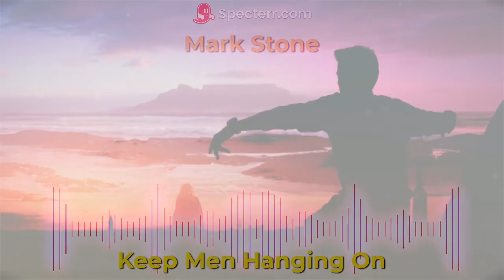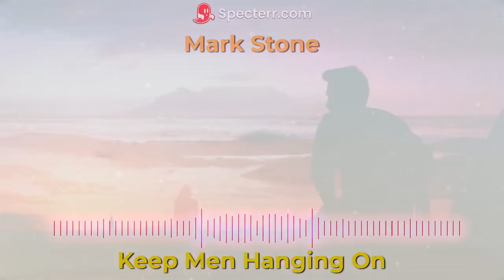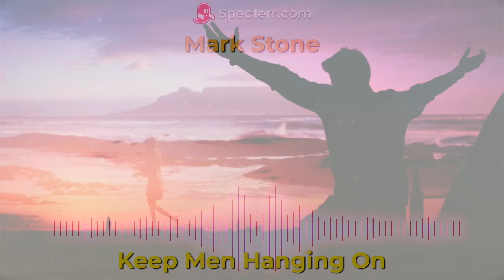"You Keep Me Hanging On" by Kim Wilde covered by Mark Stone for LaGrunge Music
We Hope you liked moremusicin2021 because LaGrunge Music

LaGrunge Music
LaGrunge Music Merch would not exist if not for the LaGrunge Music
LaGrunge Music Merch Family. We hope you'll consider joining them and supporting us
We have been releasing 2-3 songs per month to our subscribers and then releasing one to the public every month since January 2019 and we will continue to do so with the help of our friends and family for a very long time.

As a fan of music I think being there 1st should be acknowledged and rewarded I'd love to welcome you to our

My deepest most heartfelt gratitude for all of those who decide to support us.

We genuinely appreciate you.
Mark Stone

We are always open to collaboration and want to thank
for visual support